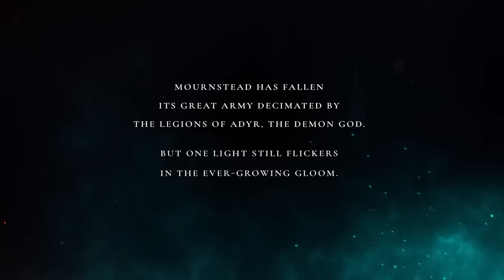Lords Of The Fallen Is Actually Looking GOOD?? (Gameplay Trailer & Release Date)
Actually pretty excited now! From the graphics to the gameplay Lords Of The Fallen is shaping up to be a pretty interesting game. Hopefully a good one